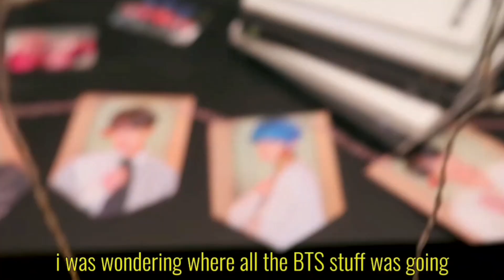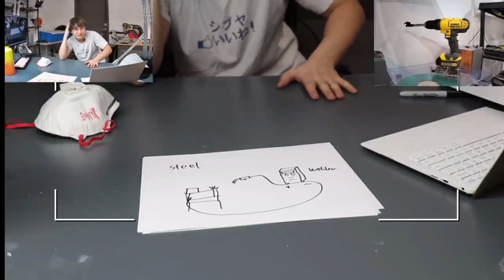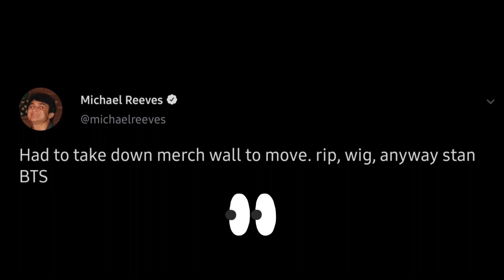OFFLINETV's MICHAEL REEVES is a BTS ARMY [proofs | part 1]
Michael has said a lot about BTS. It's still unclear whether he stans BTS or not, but the fact that he brings up BTS anywhere is so funny to me and even if he's not a stan, at least he appreciates them lol